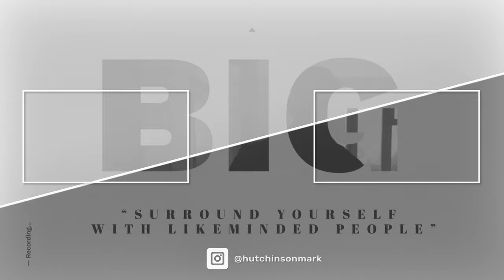Why incremental growth will change your life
What’s going on YouTube family! Hope you are all well and have been taking value from the content on this channel.

In this episode I talk about something that has been a big player in my success which is incremental growth.

In life, we often think there is some sort of secret or magic formula to changing our lives and achieving our goals.

What I have found is you can you change your life incrementally, with daily small steps towards the bigger vision. All you need to do is start with 3 small goals daily then build that up to 5 daily goals once you have been consistent with 3.

You’ll be amazed at how focused you are and what you achieve. The power of incremental growth is simple yet effective.

I hope you find this video valuable as I share from my life experience!
- NEW HERE? -
My name is Mark Hutchinson, I'm the founder of a global trading education community called FalconFX. This is my personal channel that focuses more on self-mastery, property investment, life fulfillment related content.
"Patience is one of the hardest things for a trader to adopt. The truth is knowing when to stay out the market is just as important. Protect your capital rather than forcing yourself to constantly be in the markets and take trades that don’t fit your plan."
- Mark Hutchinson